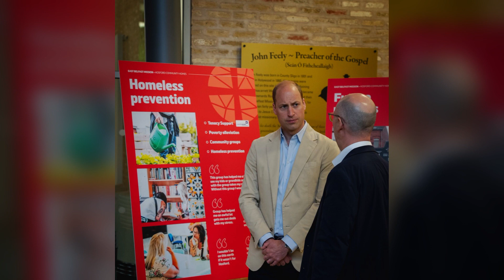THE UNTOLD STORY: How Princess Diana's Legacy Drives Prince William's Battle Against homelessness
Join us on a captivating journey into the compassionate world of Princess Diana and her remarkable legacy. In this video, we explore the touching story of how Princess Diana's visits to homeless shelters influenced her beloved son, Prince William, and inspired him to become a passionate advocate for ending homelessness.
Discover the heartwarming moments captured by cameras, as we delve into Princess Diana's selfless acts of kindness and her dedication to helping the less fortunate. Witness the emotional connection she shared with her children during these visits, leaving an everlasting imprint on Prince William's heart.
We fast forward to the present day and witness Prince William's extraordinary commitment to carrying on his mother's legacy. Learn about the surprising sight of the future King himself, selling "The Big Issue" newspaper last year, mirroring Princess Diana's hands-on approach to raising awareness.
Prepare to be inspired as we unveil Prince William's groundbreaking campaign, "Homewoods," aimed at tackling homelessness head-on. Over the course of five years, this initiative plans to develop innovative solutions and bring about tangible change, not only in the UK but also beyond.
Join us as we explore the six strategic locations where "Homewoods" will first make an impact. Witness the collaboration between local businesses, organizations, and individuals as they unite to create action plans and test groundbreaking housing projects. With substantial funding of up to £500,000, these projects aim to revolutionize the way we unlock homes for those in need.
Don't miss this incredible journey of compassion, hope, and the belief that homelessness can truly be ended. Together, let's follow Prince William's mission to inspire change and make a lasting difference in the lives of those experiencing homelessness.
🌟 Watch now and join the movement to end homelessness! 🌟

00:00 - THE UNTOLD STORY: How Princess Diana's Legacy Drives Prince William's Battle Against homelessness
00:47 - Subscribe to the channel
02:30 - Leave your like